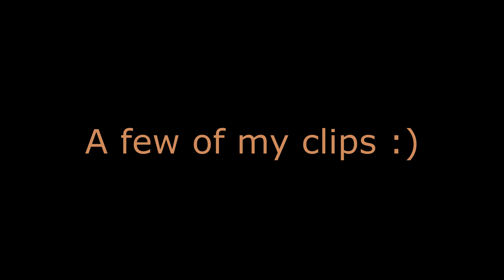Modern Warfare Clips - Pt. 1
This was a quick edit so there are some mistakes.